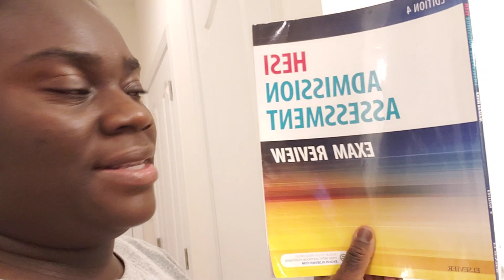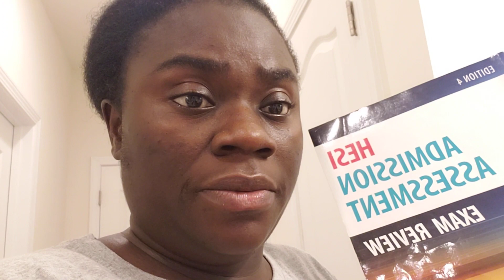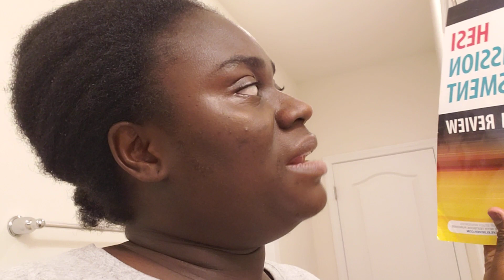How I Passed The HESI-A2 Exams In 1 Week | Tips To Pass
HESI Admission Assessment Exam Review book can help you pass the exams.

Be sure to memorize the vocabulary words in that review book because most words in that section of the exams comes from that Review book.

Chemistry and the other 2 sciences can be passed using the same review book as well.

NB: Do not panic about it. And do not let anything stress you out and you shall do well in the exams.